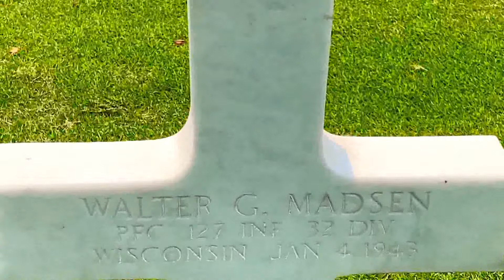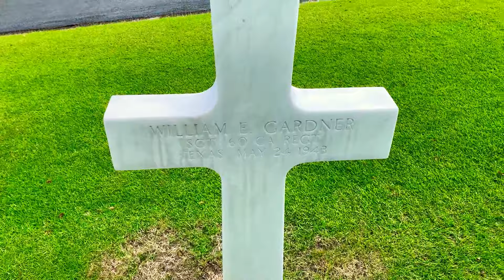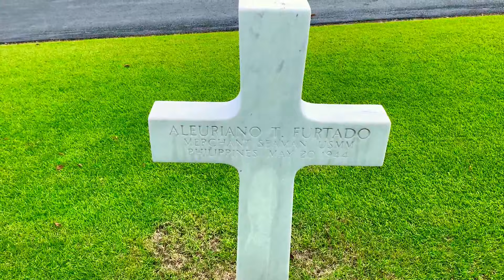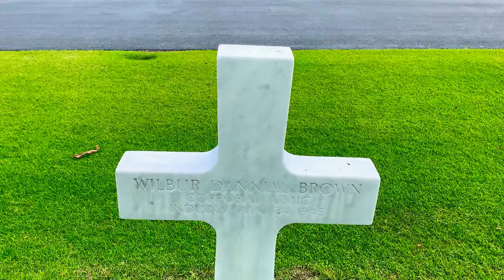Manila American WW2 Cemetery!! Part 2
A walk in the WW2 Cemetery in Manila.